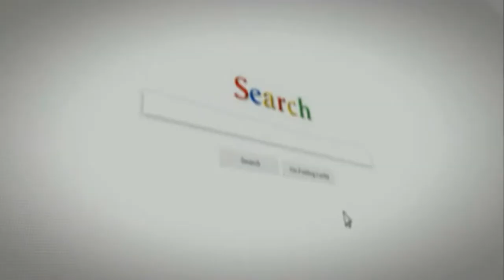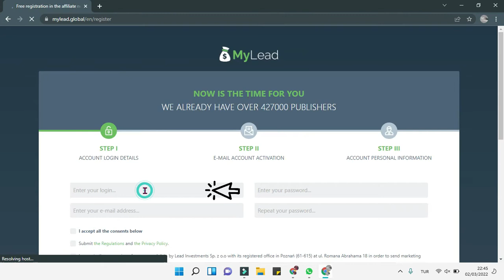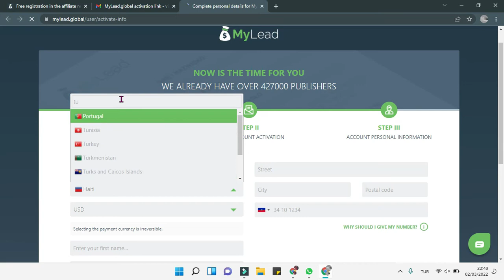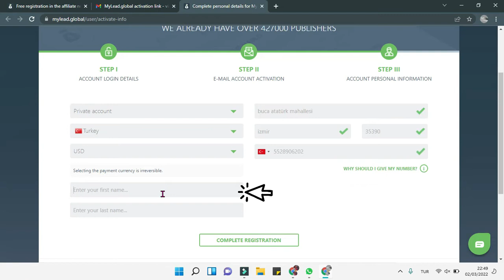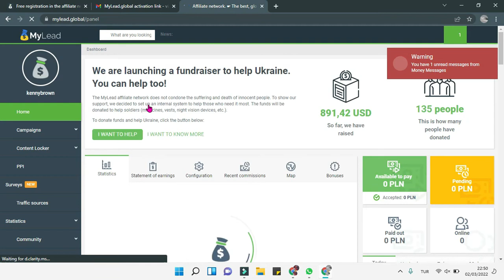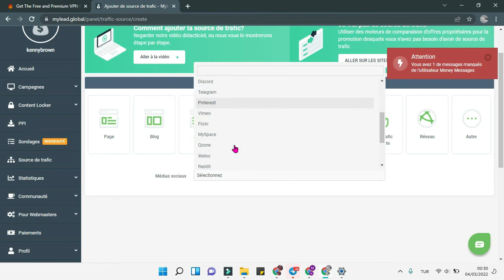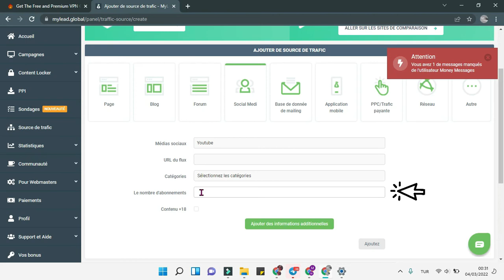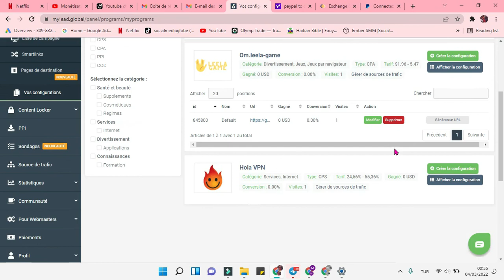Fe lajan san ke'w pa monetize ak ( AFFİLİATE MARKETİNG )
An nou utilize entenet lan menm jantout lot moun ap utilizel pou viv de li an

ou ka jwenn nou sou link sa a pou fe lajan ak ansanm ak nou tou oubyen pou sipote nou

Social media globe la pou ede tout moun nan zafe rezo sosyo. nou lage video 3 fwa ou plus pa semaines jis pou edew konpran rezo sosyo yo e mpoutre ou koman ou ka fe lajan e viv de yo.

rete abone avek nou pou ka konn plus bagay merci..